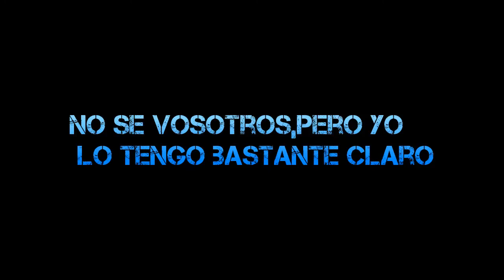BATTLEFIELD 4 VS COD: GHOSTS | ¿Cual me compro?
Aqui os dejo una comprativa de Battlefield 4 contra COD Ghosts, hablado en español

Mi TWITTER: @FlowstreetYT